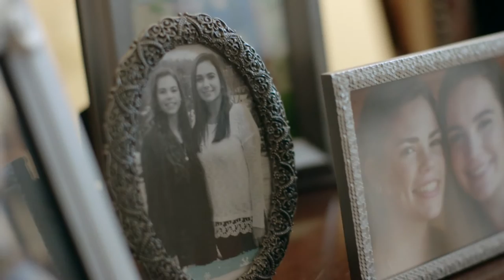Meet Enid: Financial manager & concerned grandmother from Montgomery County, Pennsylvania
Meet Enid from Montgomery County, Pennsylvania. She's a lifelong Republican who's worried about the world she is leaving to her grandchildren. Hear why Enid is choosing experience over bullying this November.

Local Voices is a team of storytellers, activists and donors who believe that voters want and need to hear real stories from people like them. Founded in 2008 by award-winning director Lee Hirsch, our goal is to use the power of film to rise above the deep negativity of this election cycle and elevate the authentic voices of voters in battleground communities. Want to hear more from real voters?